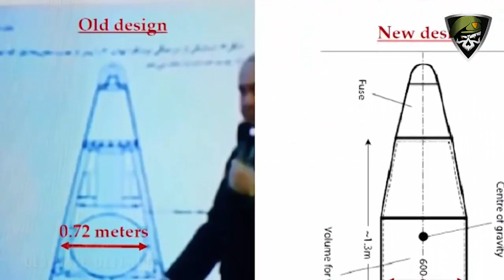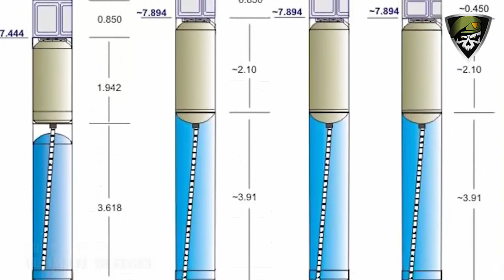Iran Has Successfully Test Fired Upgraded Version of Short Range Missile With Improved Accuracy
Iran successfully tests upgraded short range ballistic missile defense minister ahmad vahidi claims the fateh 110 can pinpoint targets at sea within a range of 185 miles (300 kilometers) by ap and. Iran claimed saturday it has successfully test fired an upgraded version of a short range ballistic missile with improved accuracy, increasing the islamic republic's capability to strike both land.

Iran claimed saturday it has successfully test fired an upgraded version of a short range ballistic missile with improved accuracy, increasing the islamic republic's capability to strike both land. Iran claims it has successfully test fired an upgraded version of a short range ballistic missile. iranian defense minister genenral ahmad vahidi says the solid fueled fateh 110 has a range of 300.